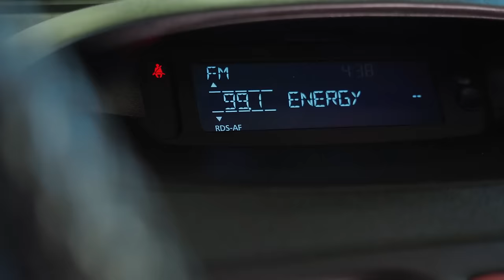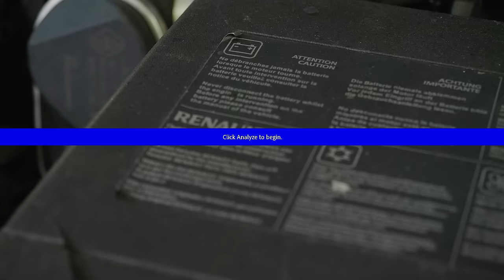Renault Fluence | Неожиданные плюсы франзцуского седана, помимо цены на вторичке.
Друзья, всем привет! Одним из ключевых параметров при покупке подержанного автомобиля для многих людей является надежность. А с этим понятием у нас в стране и в Сибири в частности больше принято ассоциировать японский автопром (Toyota, Honda), где-то рядом ходят и отдельные корейские модели (Kia Rio, Hyundai Solaris). Французский автопром редко упоминают в подобном ключе, полагая что кроме пожизненно получившего клеймо "такси" Рено Логан смотреть там не на что, однако это не соответствует действительности. Наш сегодняшний гость тому подтверждение - Рено Флюенс первого поколения это замена Меган в модельном ряду Рено, причем замена удачная. Мягкий комфортный седан стоит на вторичке вполне вменяемых денег, а о том, про что нужно знать перед покупкой в нашем сегодняшнем обзоре.

★ Продажа Авто
★ Покупка Авто